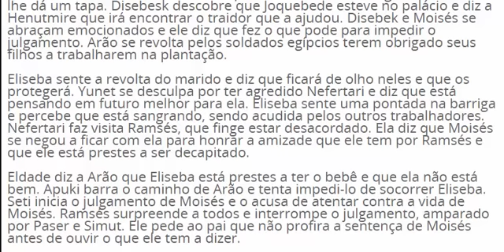[NOVELA OS DEZ MANDAMENTOS] CAPITULO 10 DIA 03/04 SEXTA FEIRA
Henutmire fica tensa com a presença de Joquebede e sussurra ordenando que ela deixe o palácio e que não procure mais por Moisés. Joquebede acata a ordem e diz que se sente feliz ao ver que Moisés foi criado com amor, deixando Henutmire sensibilizada. Hur não esconde sua aflição e confessa a Uri que ajudou Joquebede a entrar no palácio. Uri diz ao pai que o que ele fez foi uma loucura e que ele pode se prejudicar se for descoberto.

Apuki questiona Judite sobre as roupas hebreias. Ela acaba dizendo que emprestou suas roupas a Joquebede, deixando-o desconfiado. Ele ridiculariza Judite e a chama de hebreia imunda, ameaçando chicoteá-la. Paser diz a Tuya e Seti que as feridas de Ramsés estão piorando, deixando-os inconsoláveis. Miriã e Arão ficam aliviados ao reencontrarem Joquebede. Ela diz que Moisés corre risco de vida e que eles devem orar por ele.

Yunet impede Nefertari de visitar Moisés e a culpa pela tragédia que aconteceu a Ramsés. Nefertari diz que ela nunca amou ninguém e Yunet lhe dá um tapa. Disebesk descobre que Joquebede esteve no palácio e diz a Henutmire que irá encontrar o traidor que a ajudou. Disebek e Moisés se abraçam emocionados e ele diz que fez o que pode para impedir o julgamento. Arão se revolta pelos soldados egípcios terem obrigado seus filhos a trabalharem na plantação.

Eliseba sente a revolta do marido e diz que ficará de olho neles e que os protegerá. Yunet se desculpa por ter agredido Nefertari e diz que está pensando em futuro melhor para ela. Eliseba sente uma pontada na barriga e percebe que está sangrando, sendo acudida pelos outros trabalhadores. Nefertari faz visita Ramsés, que finge estar desacordado. Ela diz que Moisés se negou a ficar com ela para honrar a amizade que ele tem por Ramsés e que ele está prestes a ser decapitado.

Eldade diz a Arão que Eliseba está prestes a ter o bebê e que ela não está bem. Apuki barra o caminho de Arão e tenta impedi-lo de socorrer Eliseba. Seti inicia o julgamento de Moisés e o acusa de atentar contra a vida de Moisés. Ramsés surpreende a todos e interrompe o julgamento, amparado por Paser e Simut. Ele pede ao pai que não profira a sentença de Moisés antes de ouvir o que ele tem a dizer.